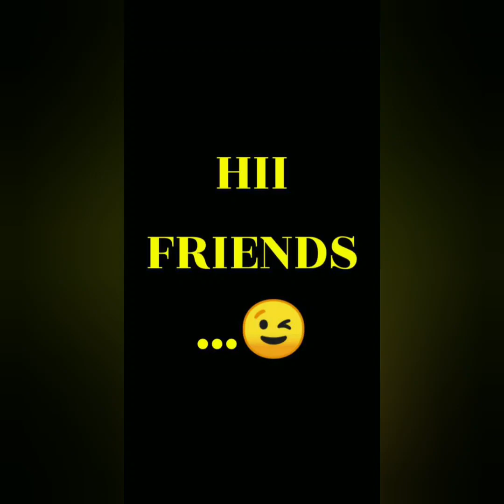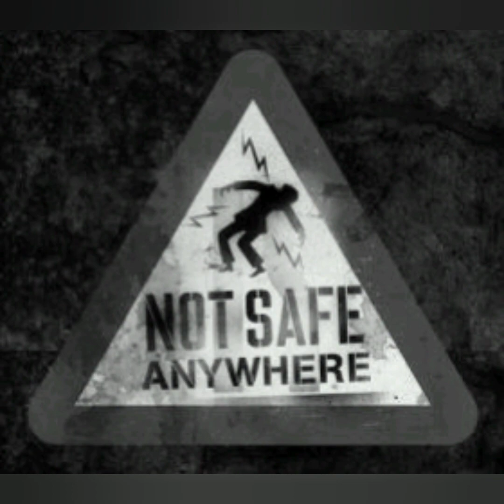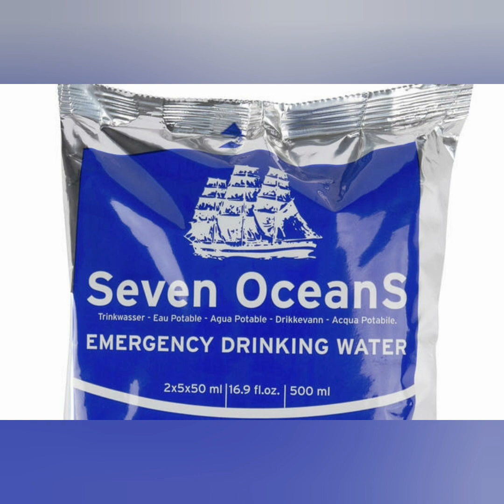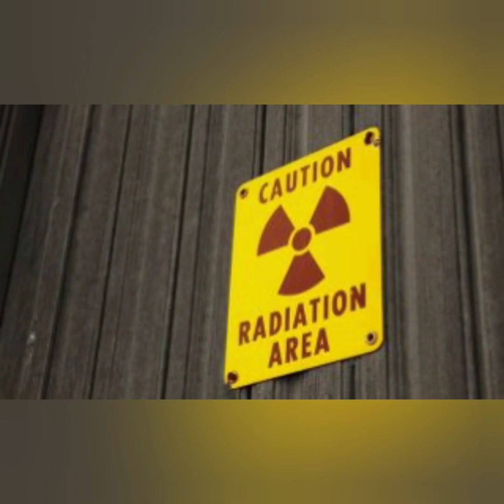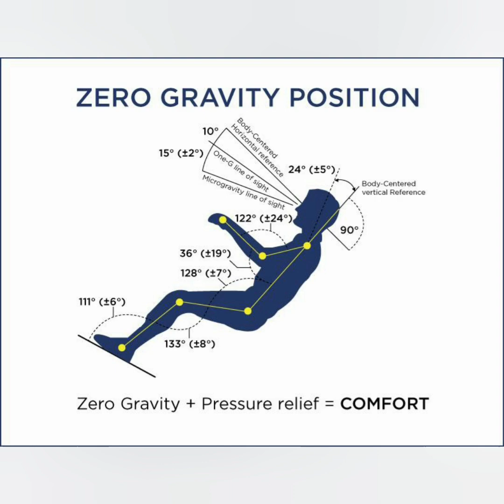Unknown facts on space in telugu